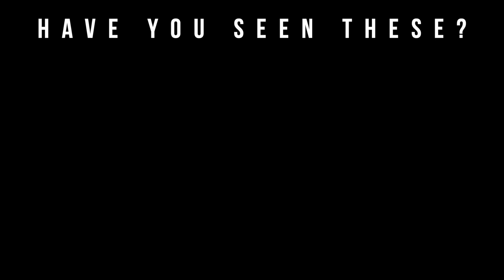5 Tricks To Make Fragrances Smell Better and Last Longer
5 Tricks To Make Fragrances Smell Better and Last Longer

Welcome to Big Beard Business, one of Youtube's go to sources for fragrance, fragrance reviews, men’s skincare, beard care, and lifestyle. In today's video, Big Beard B of Big Beard Business explains how to make your fragrance last longer and smell better.

Few things are better than receiving a compliment from someone telling you that you smell great.  With just a few simple tips and tricks, you can get the most out of your favourite fragrance. Here’s how to make your perfume last longer.

Purchase 1 Bottle: Save 20%
Purchase 2 Bottles: Save 30%
Purchase 3 Bottles: Save 35%
Purchase 4 Bottles: Save 40%
Purchase 5 Bottles: Save 45%

This group of fragrances is called The Enamoured Collection, which consists of 5 fragrances created by 3 master perfumers. The master perfumers behind this line are Francis Kurkdjian, Jerome Di Marino, and Bertrand Duchaufour.